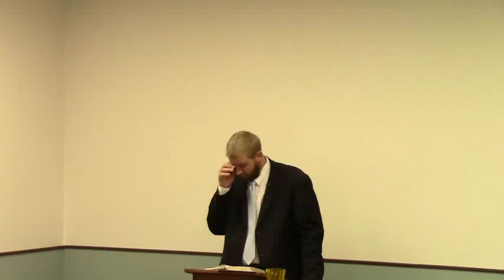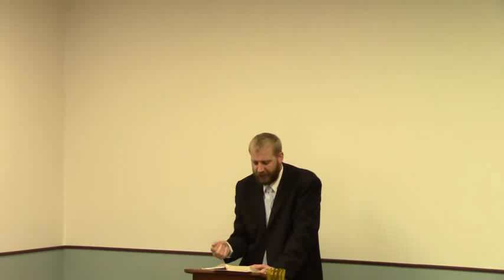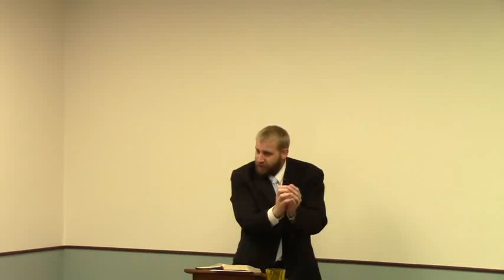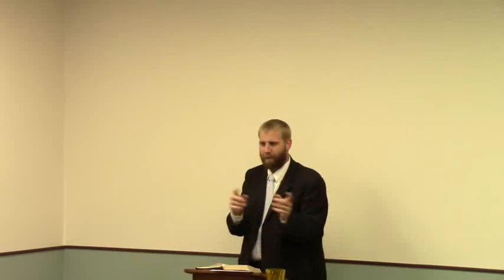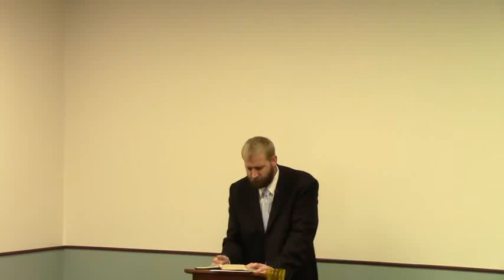Whosoever drinketh of the water that I shall give him shall never thirst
Full Sermon
Fundamental Doctrines - Soulwinning